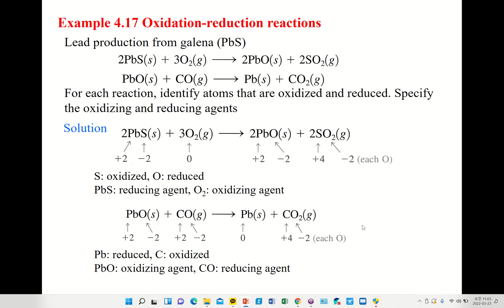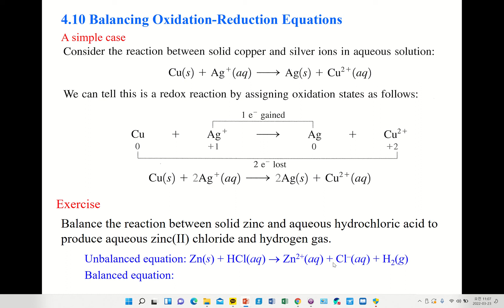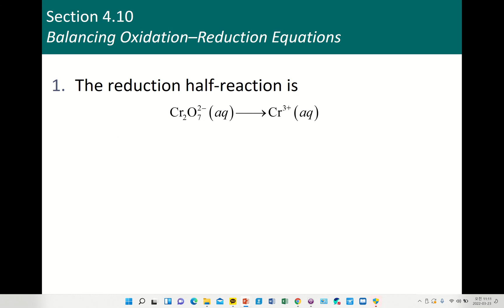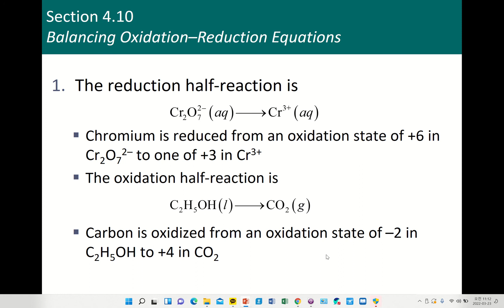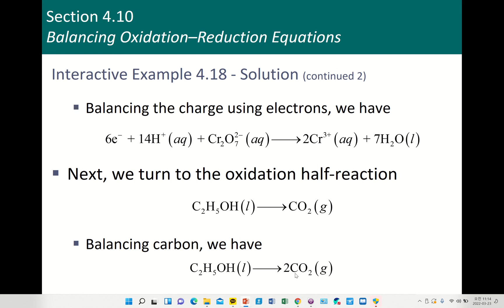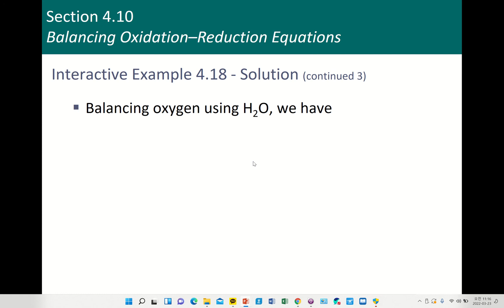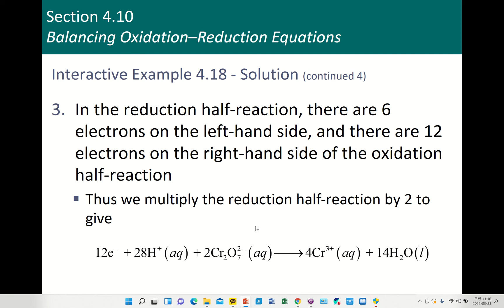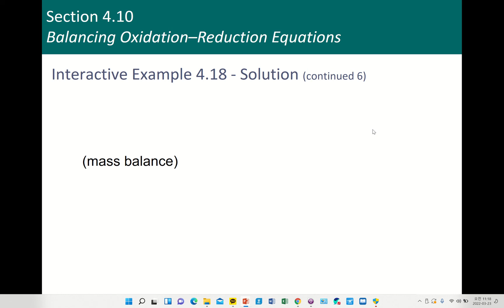일반화학 4장 7